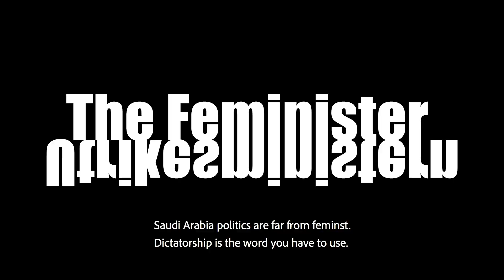The Feminster Trailer